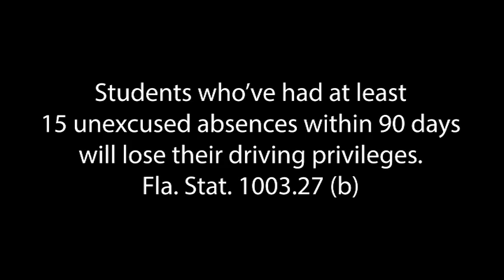Shark TV Weekly Show 2/12/2024